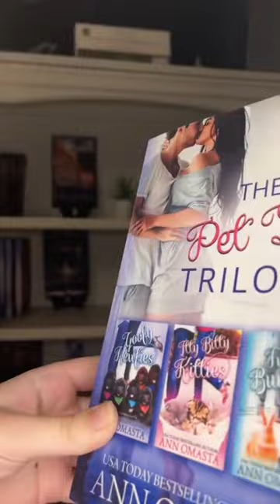He's a 10, but... His pesky puppy won't leave you alone.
What could possibly be better than devoted Goofy Newfies and playful Itty Bitty Kitties? How about some fluffy and adorable Funny Bunnies who hop over to join in the fun?

This heartwarming series features three books that have it all… lighthearted laughs, adorable animal antics, and all of the positive, happy feelings you crave. It even squeezes in three sweet romances.

Whether you are a dog person, a cat lover, a bunny aficionado, or someone who has always wondered what all of the fuss is about, these books are feel-good reads that will leave you smiling and appreciating your favorite pet.

Curl up with The Pet Set Trilogy today because you deserve more fun, happiness, and cuddles in your life! Which side will you choose? TeamDog, TeamCat, or TeamBunny?

PS. From Rascal, the dog: “Why is the dog vs. cat debate even a thing? Dogs love their hoomans more than anything. Cats barely tolerate their peeple, and they like to play scratchy-bleedy games. No, thank you!”

PPS. From Morty, the cat: “I won’t even touch on that dumb dog’s atrocious spelling. Cats are obviously more intelligent and have more discerning tastes than dogs. Silly old dogs will love anyone unconditionally, but you have to earn a cat’s love. Cats rule and dogs drool… literally.”

PPPS. From Honey, the bunny: "While you two were fighting (like typical cats and dogs), the bunnies hopped away with the 'Best Pet Ever' trophy."